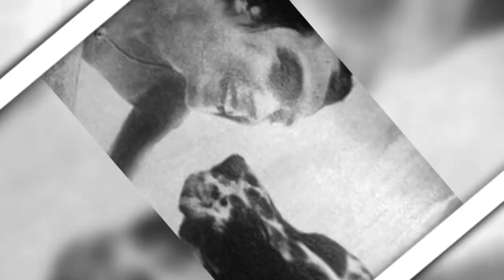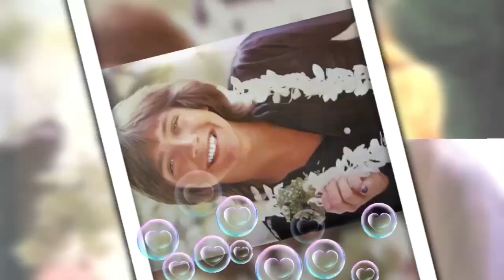DAVID CASSIDY TRIBUTE-I NEVER SAW YOU COMING/I CAN SEE EVERYTHING